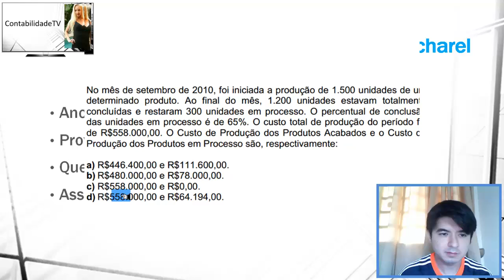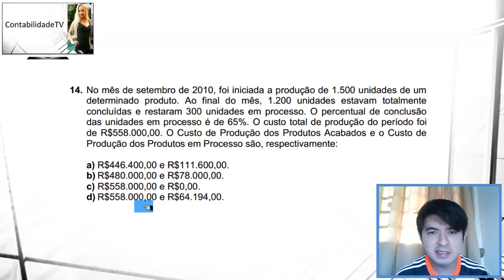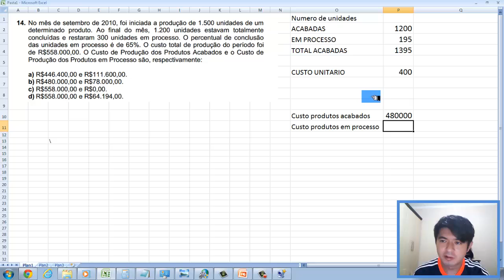Questão 14 exame de suficiencia 2011 prova 1 - CONTABILIDADE DE CUSTOS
14. No mês de setembro de 2010, foi iniciada a produção de 1.500 unidades de um
determinado produto. Ao final do mês, 1.200 unidades estavam totalmente
concluídas e restaram 300 unidades em processo. O percentual de conclusão
das unidades em processo é de 65%. O custo total de produção do período foi
de R$558.000,00. O Custo de Produção dos Produtos Acabados e o Custo de
Produção dos Produtos em Processo são, respectivamente:
a) R$446.400,00 e R$111.600,00.
b) R$480.000,00 e R$78.000,00.
c) R$558.000,00 e R$0,00.
d) R$558.000,00 e R$64.194,00.

Gabarito B